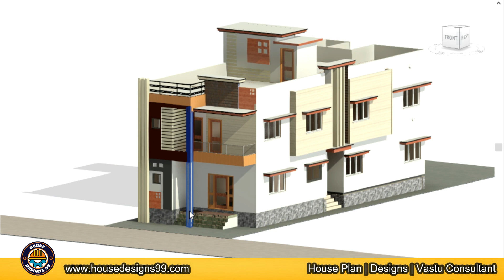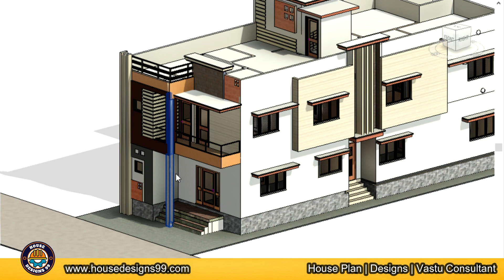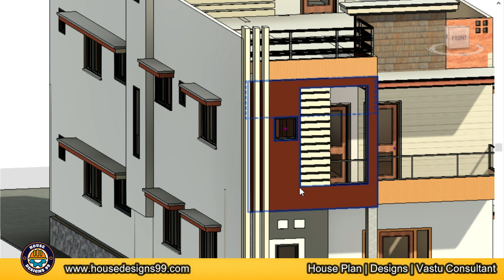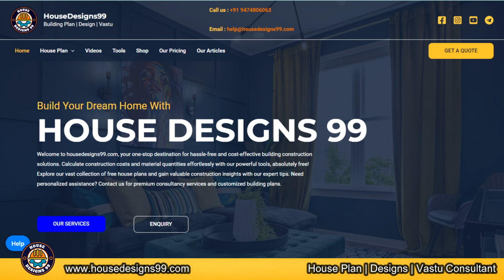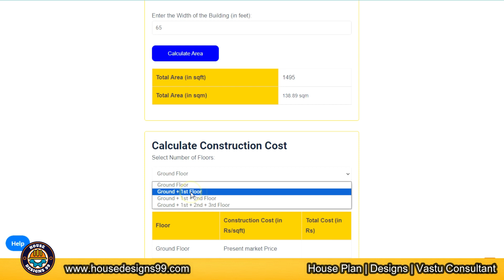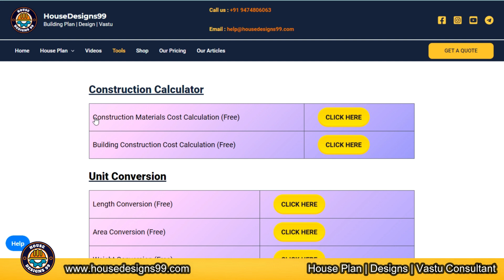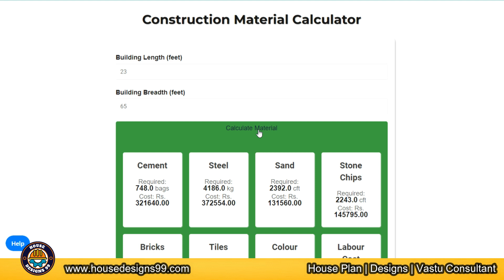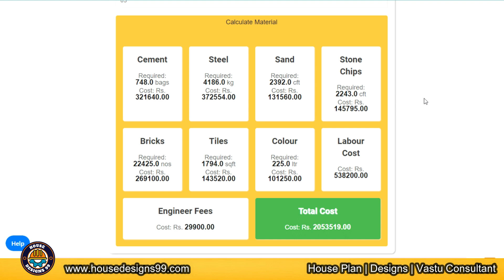23'X65' house plan and construction cost | 1500 sqft. house construction cost | Housedesigns99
1500 sqft. বাড়ি বানাতে কত খরচ হবে ?
1500 sqft. house construction and building plan

If you need help in Building plan, 3D Design, Structural design, Renovation design or Vastu Consultancy, please fill out the short form. You will hear from us within 72 hours. 🙏

Most liked video you must watch: building construction cost 2023 in India

১5০০ sqft. ঘর বানাতে কত খরচ আসবে ?
Check our channel to find videos which will help your construction work. As we always share best construction tips and guide our viewers through it.

People also ask:
How much does it cost to build a house in 1500 sqft?
How many rooms can be built in 1500 sq ft?
Is 1500 square feet big for a house?
Is 1500 sq ft a big house in India?
Is 1500 sq ft house too small?
What is the minimum budget for 1500 sq ft house?

In general, construction costs in India are expected to rise by 2023 due to inflation, increasing demand for construction materials, and labor costs. It's important to keep this in mind when planning your budget for your project. Hence, you may find a higher price than the price we discussed in videos.

Gadgets Used:
Selfie Stick
Mobile Holder